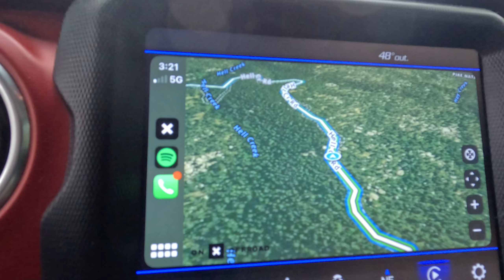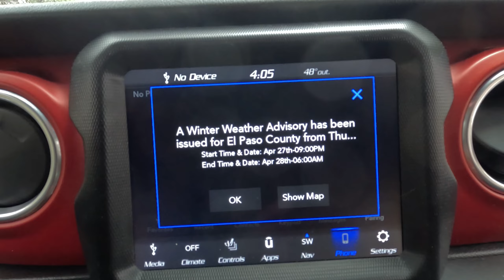TESTING My 2021 Jeep Wrangler Rubicon OVERLAND Build PART: 1- Downed Trees-Snow- Big Rocks and more.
In this video i take my Jeep out 3 days strait and test it on and off road loaded down with my overlanding gear. I have alot of footage so decided to split into two videos. Enjoy